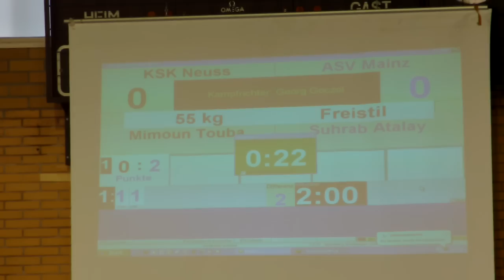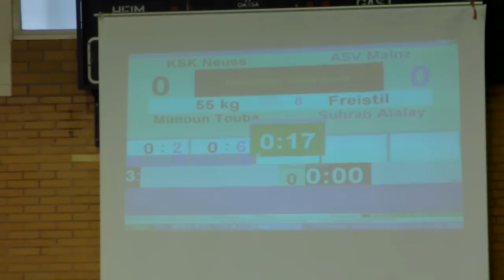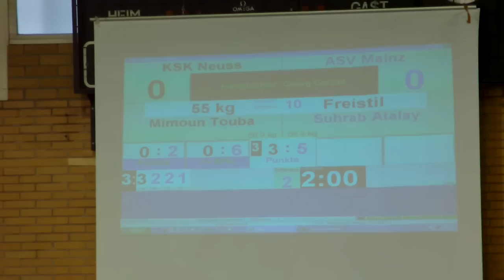Freistil 55kg / Mimoun Touba - Suhrab Atalay 0:3 / PS 0:2 0:6 3:5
KSK Neuss - ASV Mainz 88 / 2011